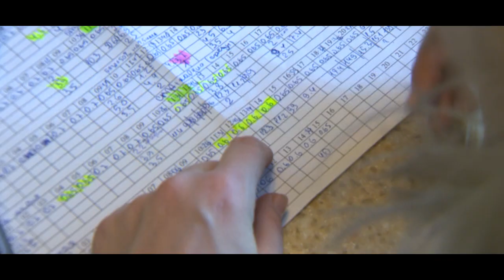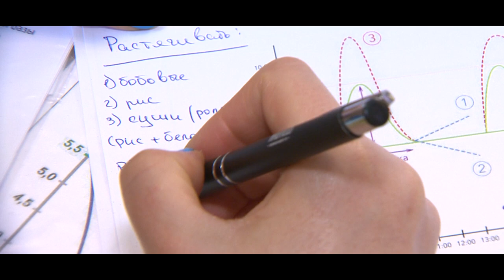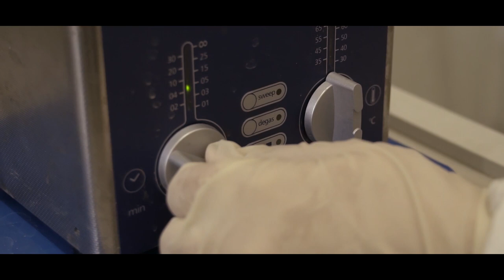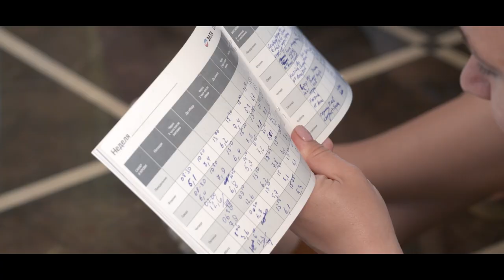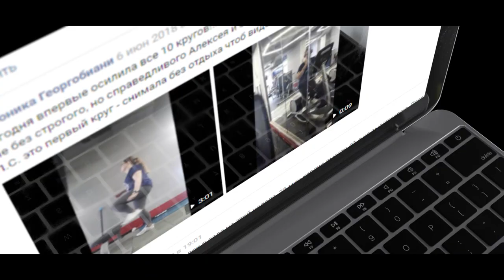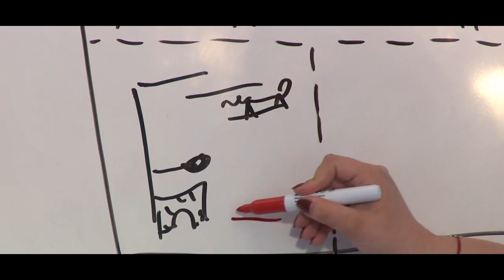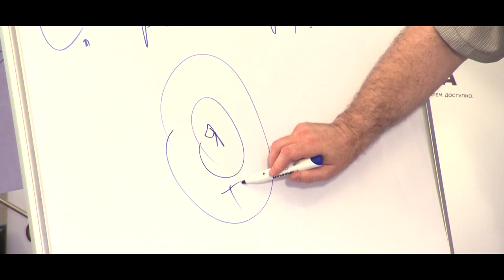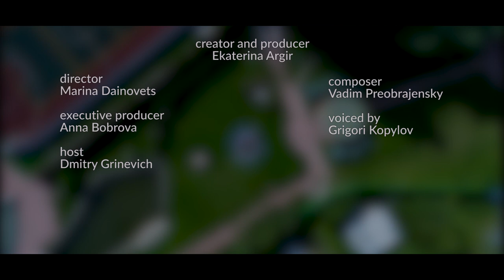DiaChallenge. Episode 5. Diabetes: concerns and misconceptions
Episode 5.
Glucose Control. How long after eating does blood sugar return to normal? What is glycated hemoglobin and how is it used in monitoring diabetes? Does one need insulin for protein? Fat and protein unit counting with Type 1 Diabetes.